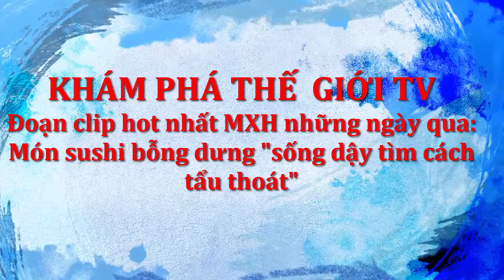Đoạn clip hot nhất MXH những ngày qua: Món sushi bỗng dưng "sống dậy tìm cách tẩu thoát"